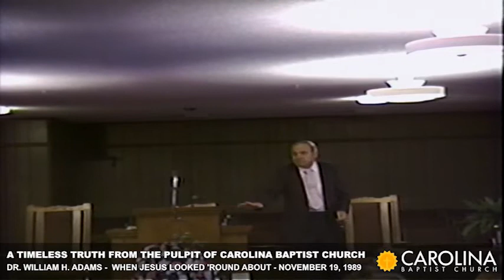When Jesus Looked 'Round About - A Timeless Truth From The Pulpit of Carolina Baptist Church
Pastor Herb Adams preaches on When Jesus Looked 'Round About. A Timeless Truth From The Pulpit of Carolina Baptist Church from November of 1989.